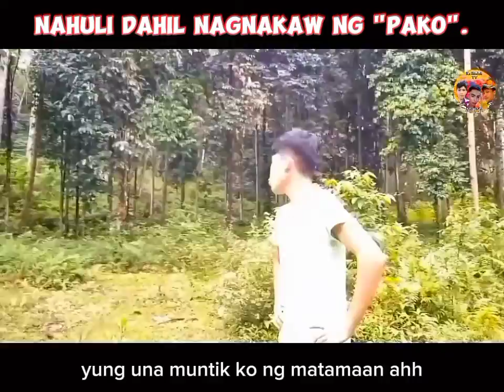Nasakpan Nanguhag "Pako".